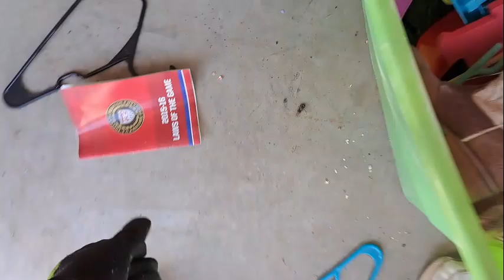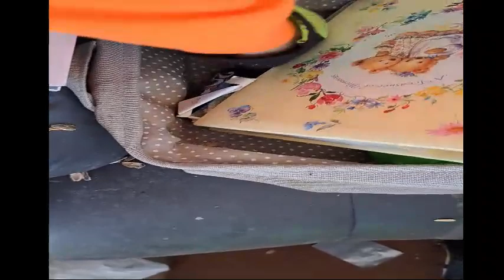Dumpster Divers score Guitar Hero from abandoned storage unit